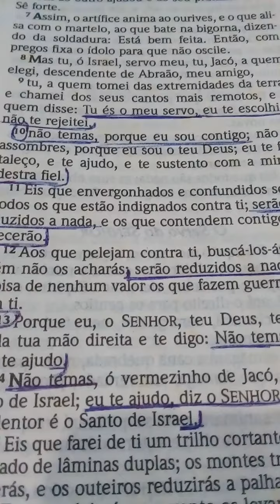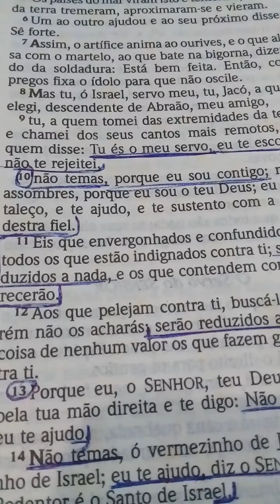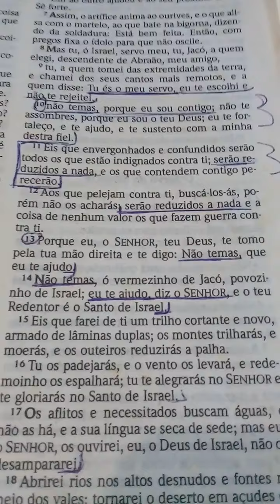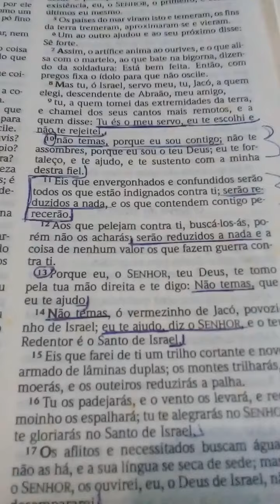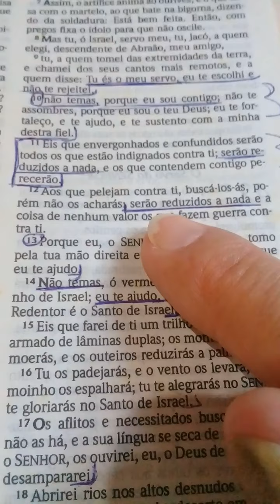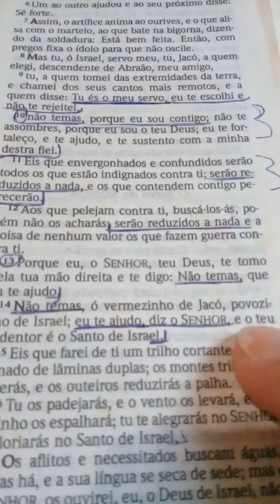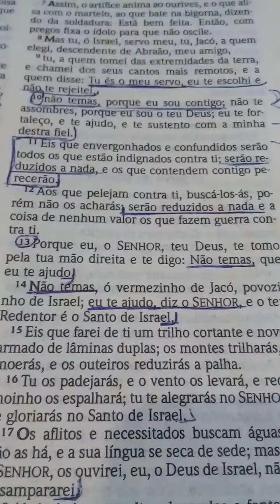NÃO TEMAS DEUS É COM VC